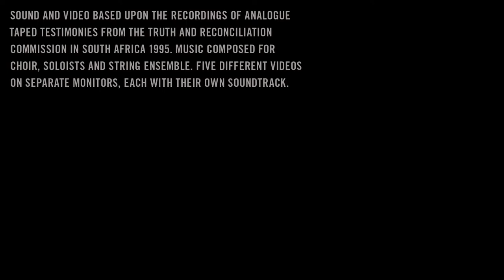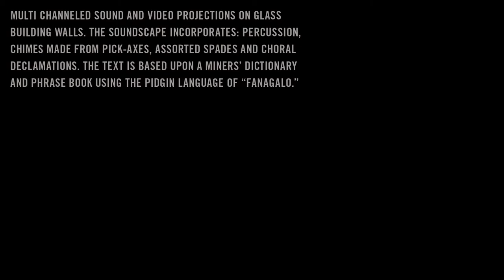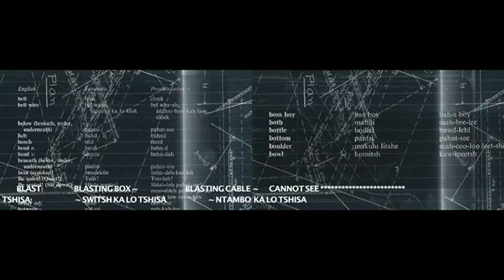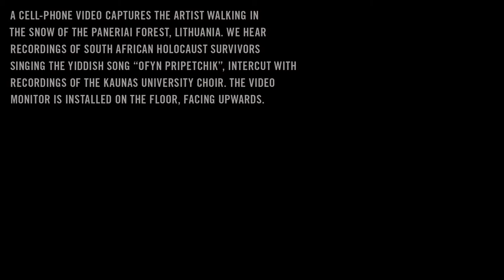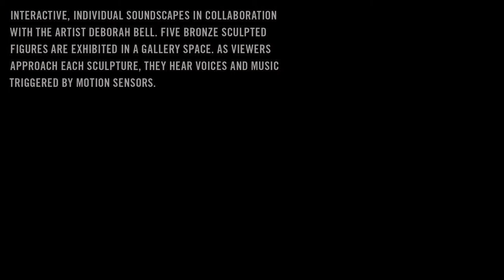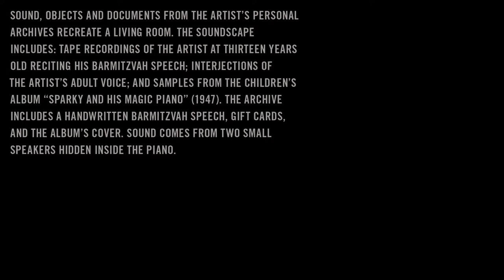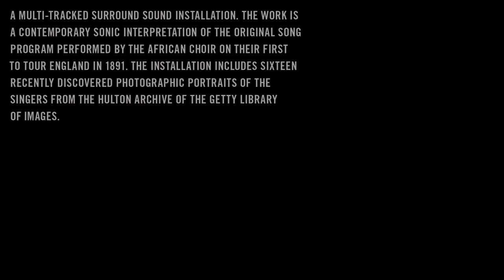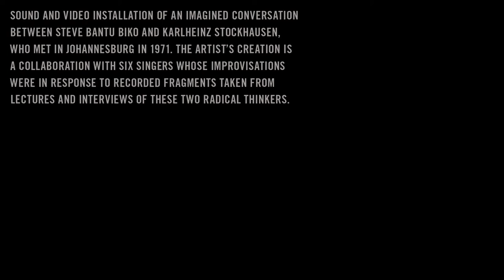Philip Miller - Artist Showreel